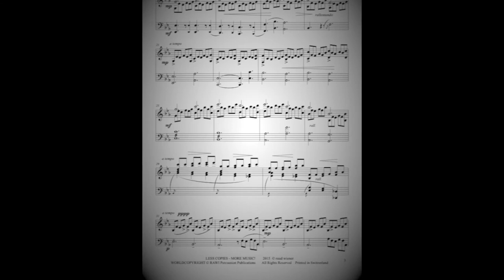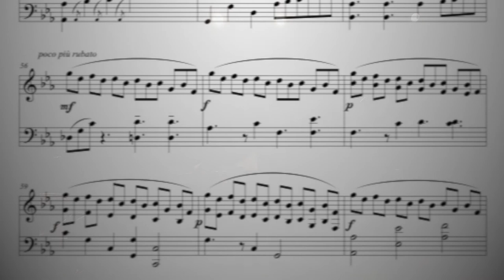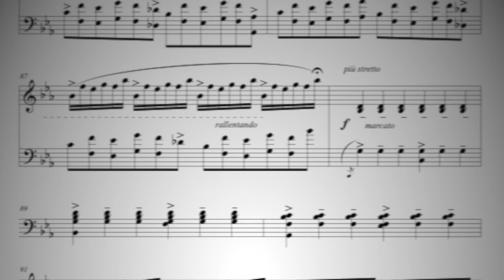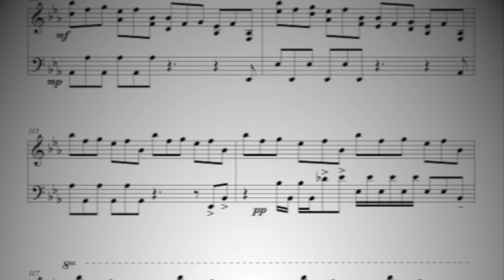Nocturne d'Anaïs - Solo for marimba dedicated to Theo Milkov by Ruud Wiener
Nocturne d'Anaïs - Solo for marimba dedicated to Theo Milkov  by Ruud Wiener. Fluent Movements for marimba no.4